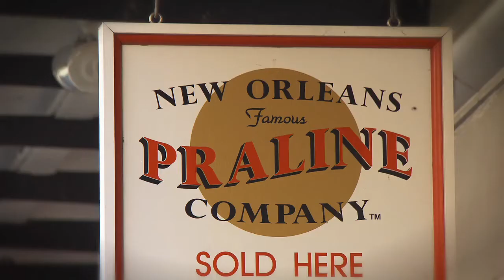Do You Know DiMoWiNe?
9:30 AM We don't either, so we asked people on the CTIA show floor what they thought this acronym from Lemko Corp. might mean and how it should be pronounced. Deemoowinnee, anyone?